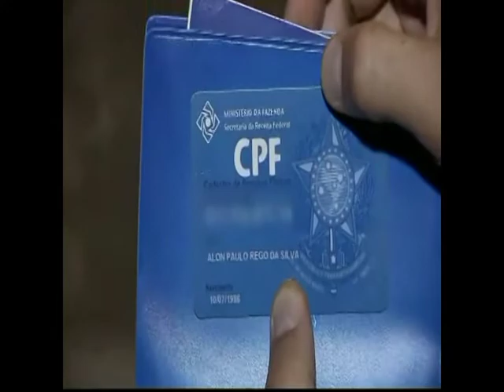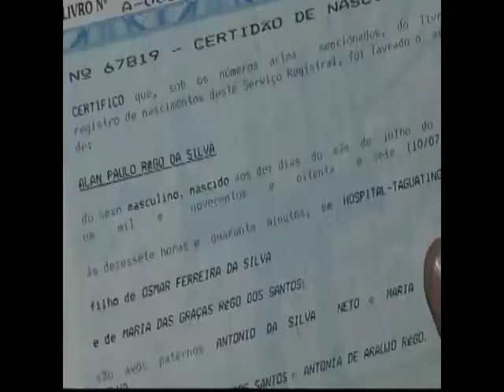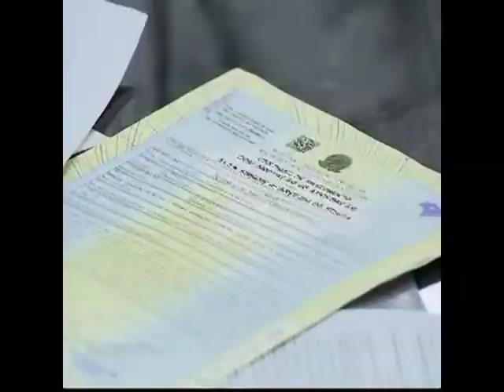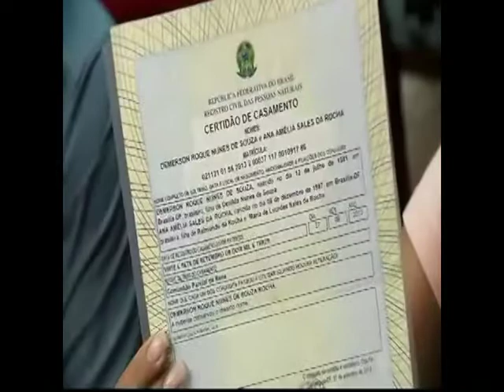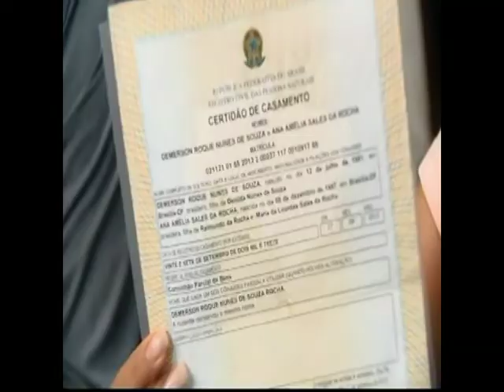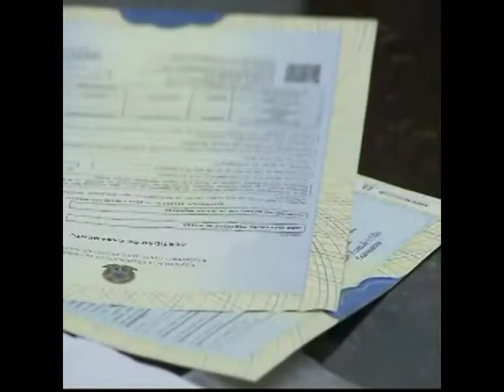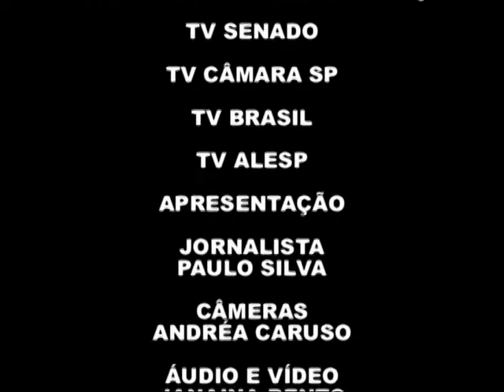JORNAL TELE BRASIL NOTICIAS RETROSPECTIVAS TV CINEC